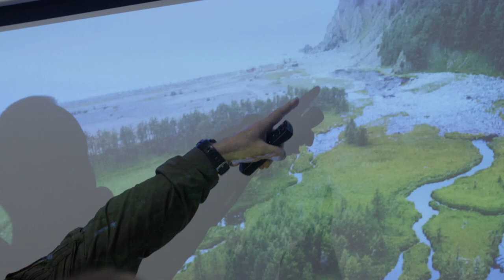Олег Гегельский. Шантарский Архипелаг - одно из самых труднодоступных мест в России.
Олег Гегельский вместе со своим каналом Vestigator.info расскажет вам про особенности пребывания на Шантарских островах.